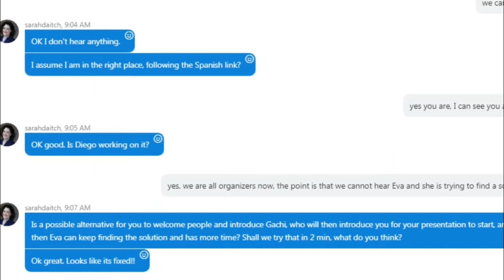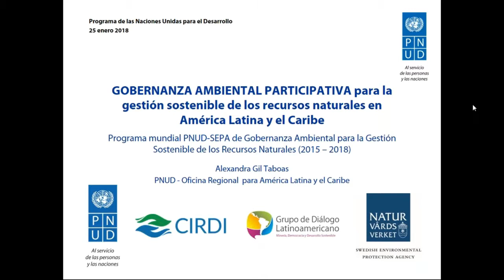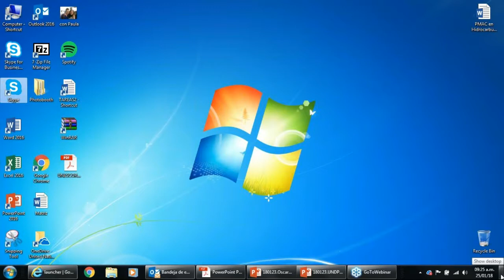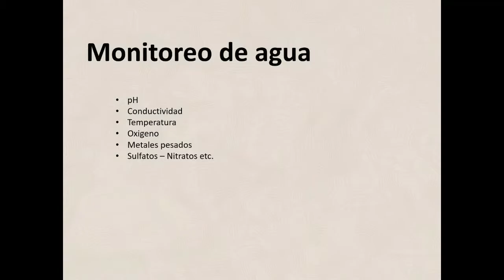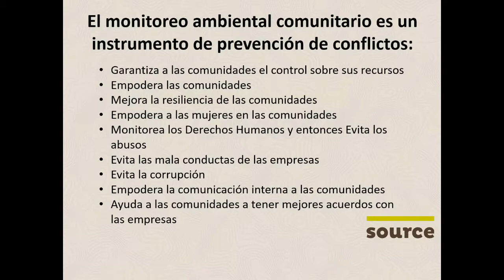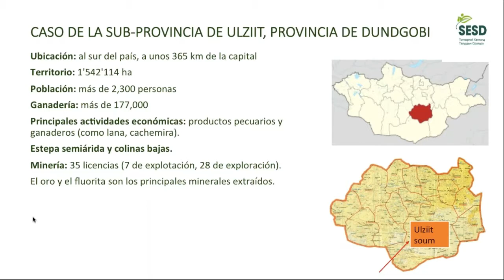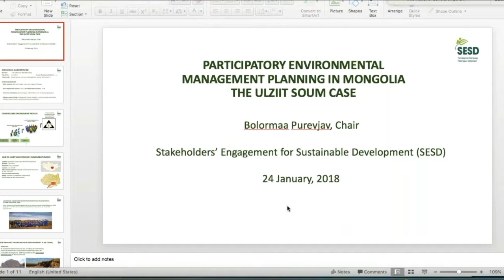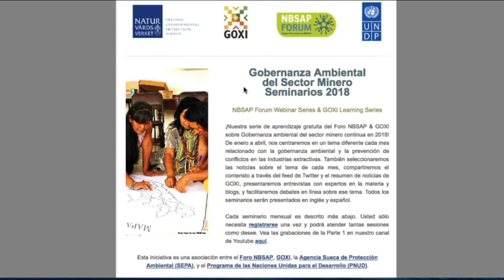Monitoreo ambiental, Parte II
Monitoreo ambiental, Parte II: ¿Pueden los comités de monitoreo ambiental participativos empoderar a los ciudadanos para dar forma a la toma de decisiones?